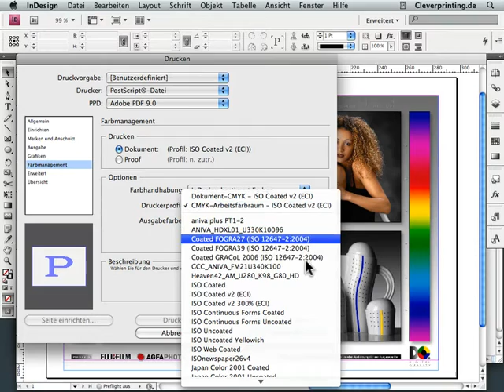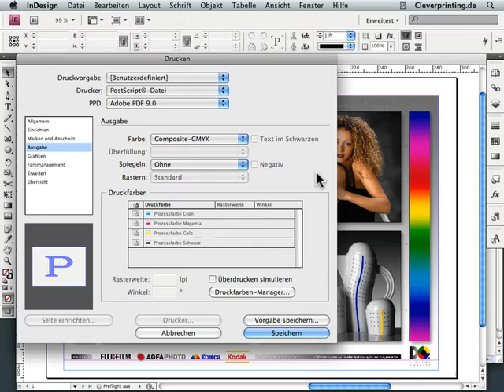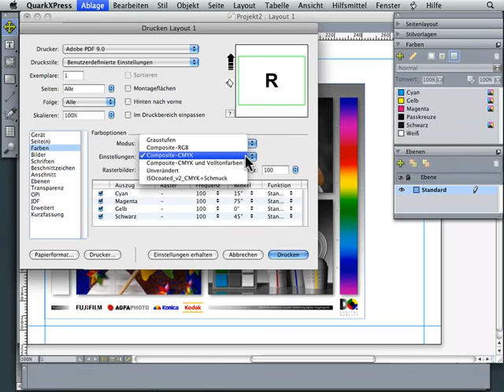Colormanagement-Konzept von XPress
Druckdaten aus Quark XPress / 11 Lektionen GRATIS! Cleverprinting-Schulungsleiter Christian Piskulla zeigt anhand XPress 8, wie man das Colormanagement einstellt und PDF-Daten Exportiert. Auch für XPress 9 sind die Videos geeignet.